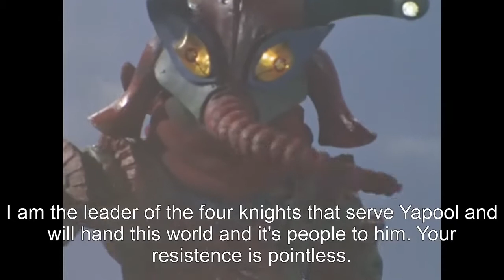Godzilla vs The Ultra Monsters 15 Four Knights Of The Apocalypse